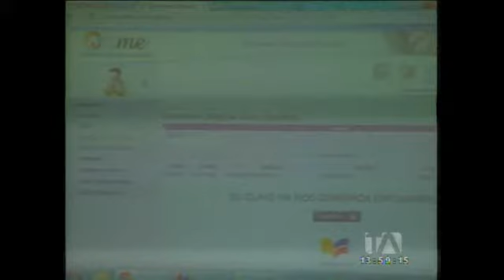Ministerio de Educación activó el sistema de asignación de cupos para el régimen sierra